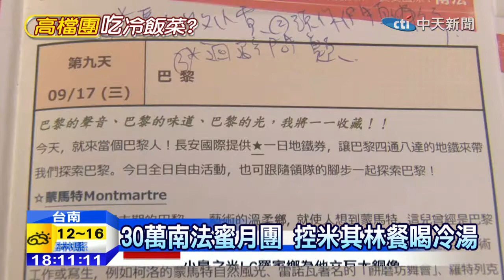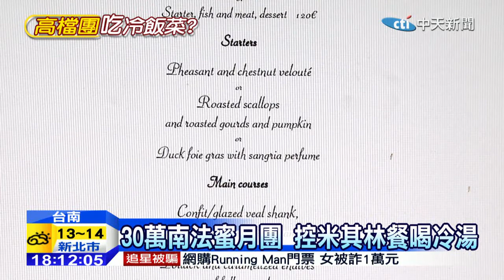20141222中天新聞 30萬南法蜜月團 控米其林餐喝冷湯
蜜月旅行竟然變調！台南一對新婚夫妻，在9月份花30萬元，參加高級的南法普羅旺斯蜜月團，11天的浪漫旅遊，卻得自己當翻譯、吃簡陋中國菜，連最期待的米其林2星晚宴，只有三道菜，湯還是冷的，17名團員回國後抱怨連連連署求償，痛罵「蜜月全毀了」， 但旅行社回應，說餐費沒偷沒省，菜單也是由餐廳跟主廚決定，只願退每人三千元小費，協調破局。